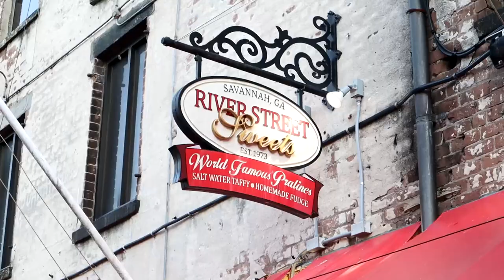Savannah Ga River Street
Take a stroll with us down the Famous River Street walk in Savannah Georgia.